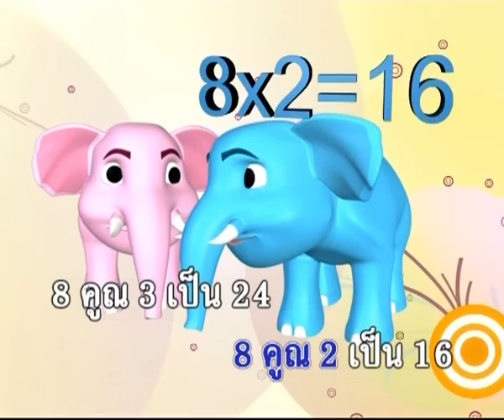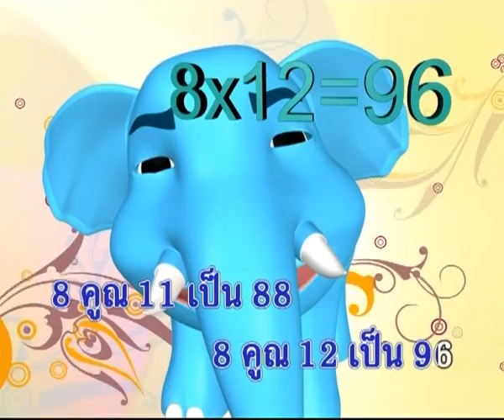เพลง : สูตรคูณแม่ 8 [Official Karaoke]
เพลง : สูตรคูณแม่ 8
ศิลปิน : ทีมงาน Right Edutainment
อัลบั้ม : เพลงสูตรคูณ